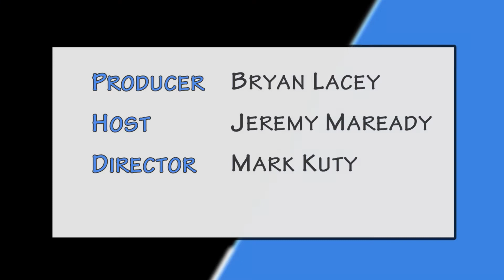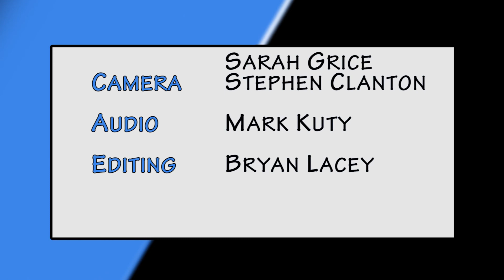Polk County Parks and Rec Color the Trail 5K Polk Place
Legend has it, Sasquatch has been lurking in the woods at Polk County Parks & Recreation’s Bone Valley ATV Park.  This mysterious creature has set up traps full of color to distract all humans from finding him (or her)! It is up to us to find Sasquatch and unmask the traps on the beautiful trails of Bone Valley ATV Park. Participants will enjoy a fun and adventurous run that features 3.1 miles of uneven terrain and blasts of color along the way. This event will be timed by FITniche and will end with an awards ceremony for various age groups. Polk County Parks and Rec invites you to check out the Color the Trail 5K: The Hunt for Sasquatch, Saturday, February 8th at Bone Valley ATV Park located at 10427 county road 630 west, mulberry. Come out and experience Polk County Parks and Recreation’s Bone Valley ATV Park on foot at the Color the Trail 5K Trail Run! The race will end with an awards ceremony for different age groups. Cost is 25$ for pre-registration up til February 7th and will include a t-shirt and swag bag. Day of registration is $30.